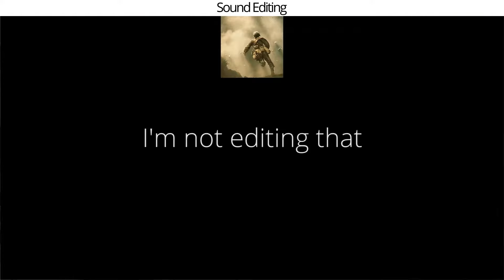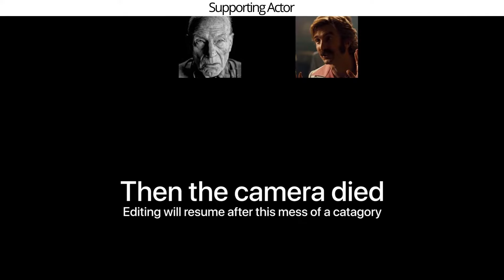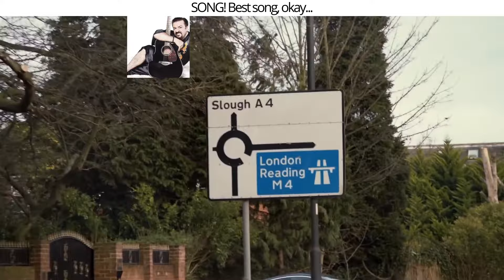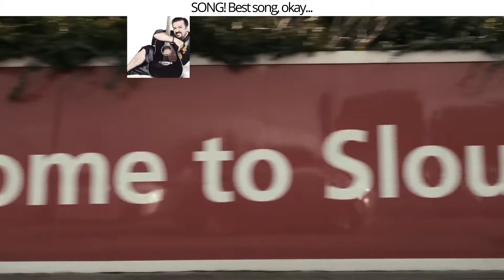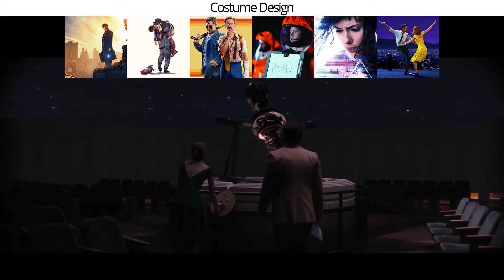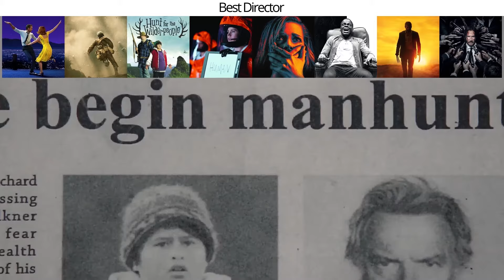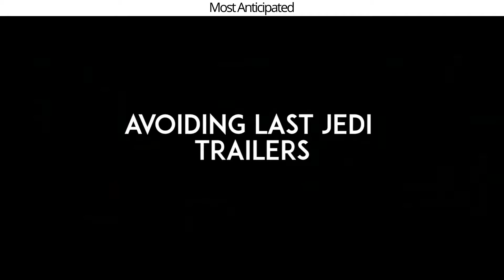The Reelies 2017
The gang discuss the best and worst that 2016 had to offer.

Us as individuals:
Jack: @JackCGracie
Harrison: @haribo217
Ben: @BMLRobins
Chris: @Chris0Evans
James: @James_Chadders

Reel Opinions is a UK based film review group that covers just about anything. From reviews of terrible movies to interviews with casts and directors Reel Opinions covers everything we can be bothered to make.